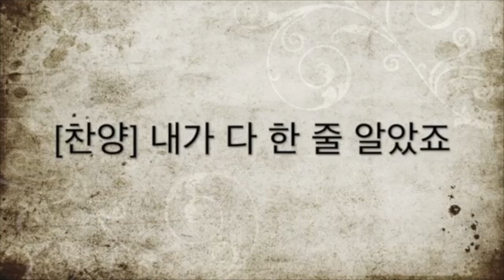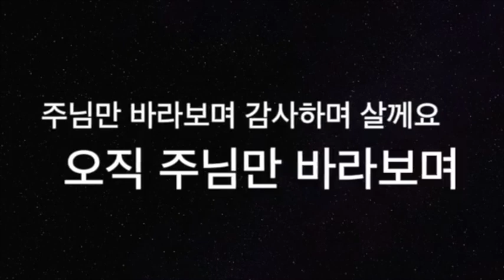[윤슬찬양] 내가 다 한 줄 알았죠